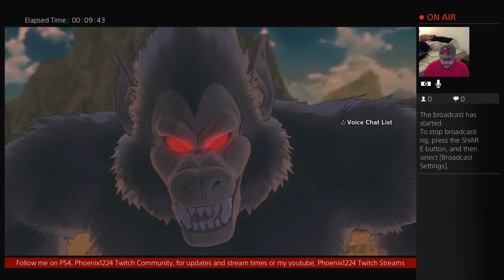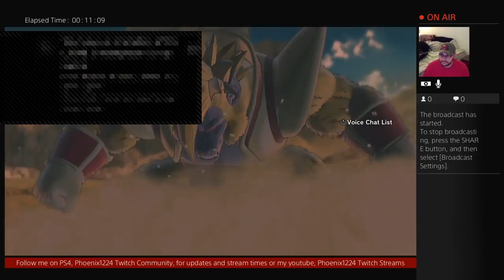Dragonball Xenoverse 2 - Taking on Expert Mission 14 - Huge Blasts for Huge Apes!